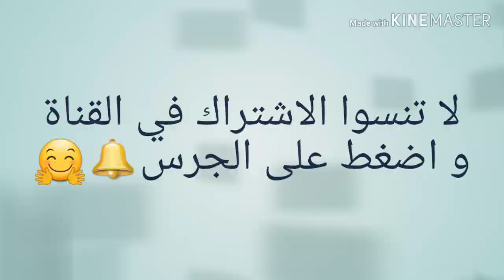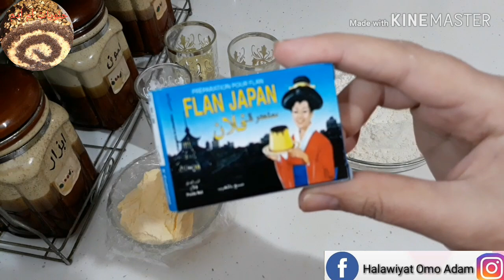✔حلوة التمر/المعمول،بشكل راقي وبعجين خطير👌هشيشة اكدوب فلفم،بدون خميرة و لا بيض.مع دكر الكمية والثمن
المقادير
125غرام زبدة.
نص كاس سكر كلاصي.
نص كاس زيت
نص كاس ماء الزهر.
مستحضر الفلان 5غرام ما يعادل ملعقة كبيرة.
350 غرام دقيق رطب (تقريبا).

العقدة.
300غرام من معجون التمر.
نص كاس سمسم او زنجلان محمر قليلا.
ملعقة صغيرة قرفة
ملعقة صغيرة زبدة
ماء الزهر حسب القوام.